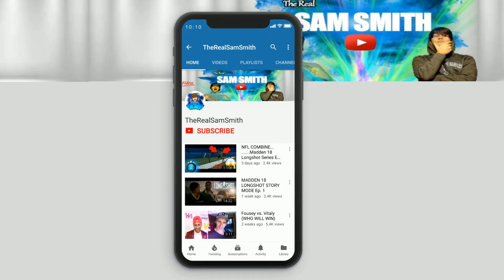1 VS 20 CHALLENGE l Fortnite Battle Royale Gameplay TheRealSamSmith